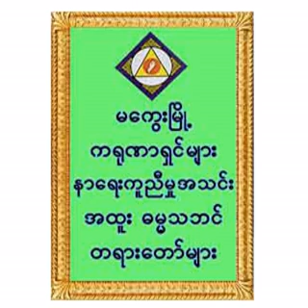၂၇၀။ ဒေါက်တာအရှင်ဆေကိန္ဒ – အားကိုးပါရစေ (၁၀.၁၂.၀၈)(ပ)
၂၇၀။ ဒေါက်တာအရှင်ဆေကိန္ဒ – အားကိုးပါရစေ (၁၀.၁၂.၀၈)(ပ) (ကရုဏာရှင် (၆)နှစ်ပြည့်အထိမ်းအမှတ်တရားပွဲများ)